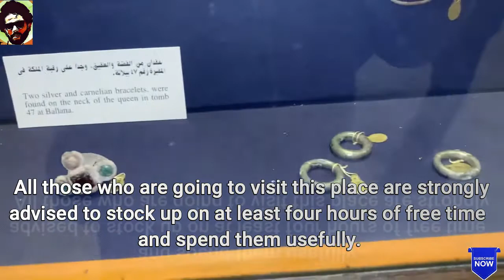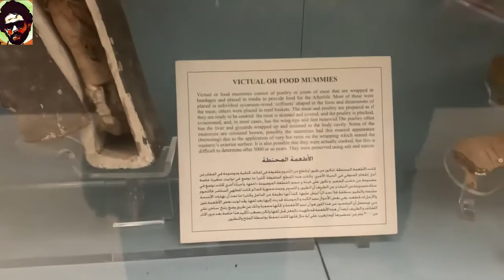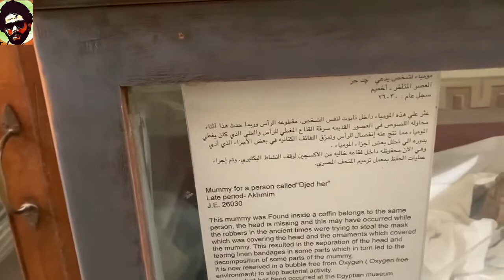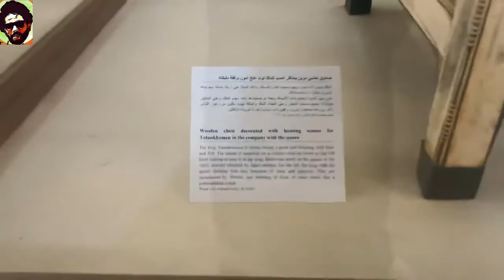Национальный музей в Каире.Египет /المتحف_المصرى_الكبير بالقاهرة /National museum in Cairo, Egypt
# Хургада
# Поездки